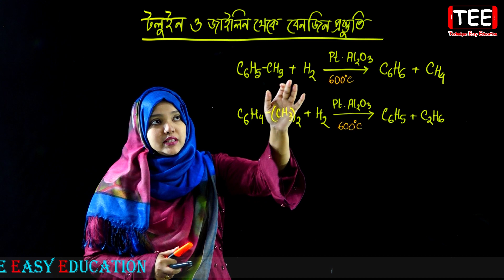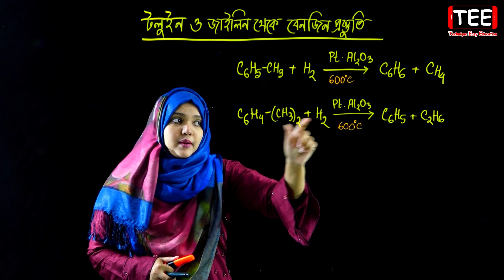টলুইন ও জাইলিন থেকে বেনজিন প্রস্তুতি || জৈব রসায়ন || পর্ব ২৯ || HSC Chemistry 2nd Paper Chapter 2